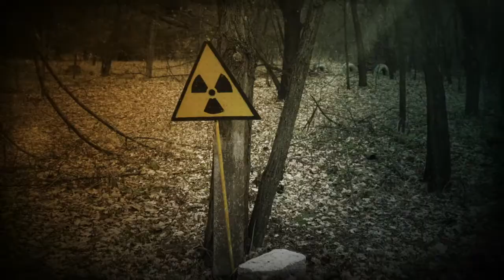ПРО Чернобыль Надежда Коваль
Надежда Коваль всю жизнь работала медиком. Когда случилась катастрофа на Чернобыльской АЭС, ей было 34 года. В октябре Надежда Николаевна отправилась в командировку в Чернобыль. В ликвидации последствий аварии она участвовала в течение месяца.